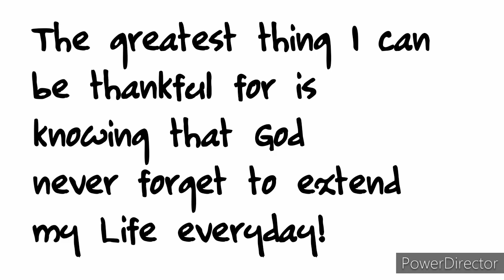SUNDAY POOLING SMASH || LUCBAN QUEZON RELEASED 69.9 KM || KAMANDAG PIGEON TV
Salamat Po sa patuloy nyung suporta sa kamandag Pigeon Tv,

Maulan na Umaga Sana makauwi mga warriors natin...

Pooling smash hehehe..

Masallam!